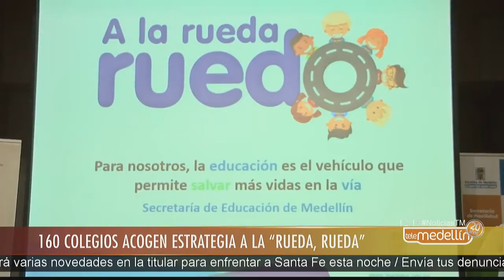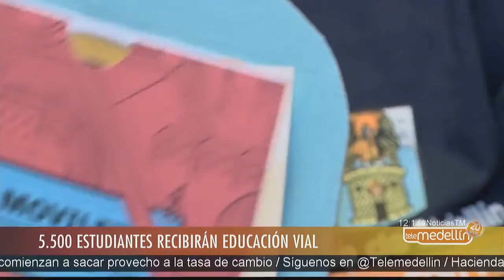La Secretaría de Movilidad y su puesta en marcha por la cultura vial - TeleMedellín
La Secretaría de Movilidad y de educación de Medellín, lanzaron desde el 10 de agosto una campaña de educación vial en las instituciones educativas buscando mejorar los índices de cultura vial.